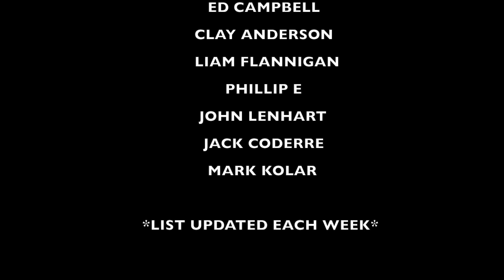Mandatory MLB Off-Season Workouts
Recommended Nutritional Products:

EAS 100% Pure Whey Protein Powder
Optimum Nutrition Micronized Creatine Monohydrate Powder

The Inner Game of Tennis: The Mental Side of Peak Performance
Peak: Secrets from the New Science of Expertise
Grit: The Power of Passion and Perseverance